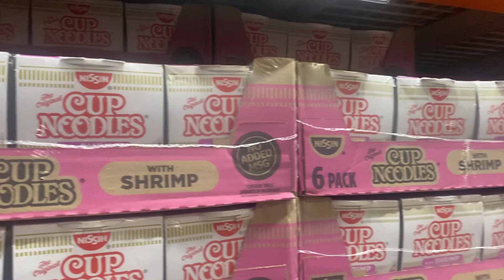SNR San Fernando Pampanga